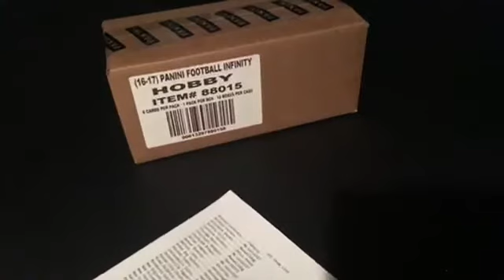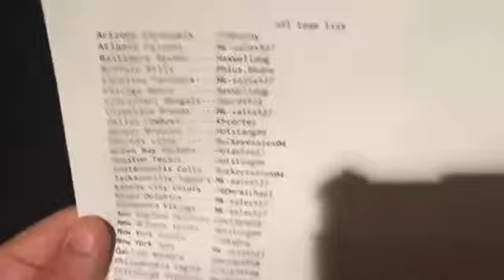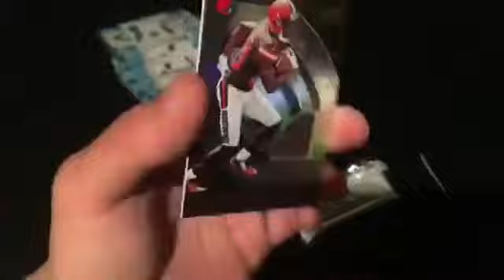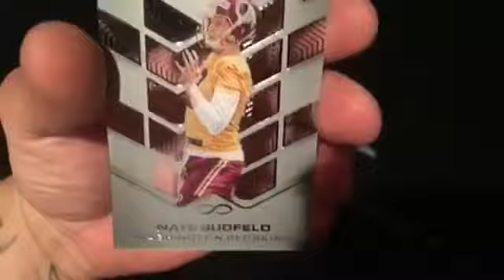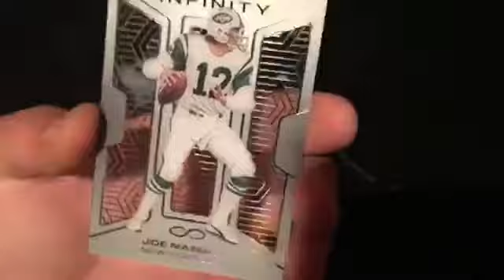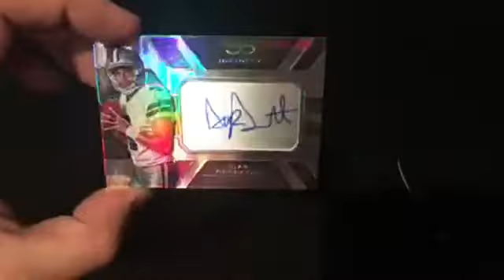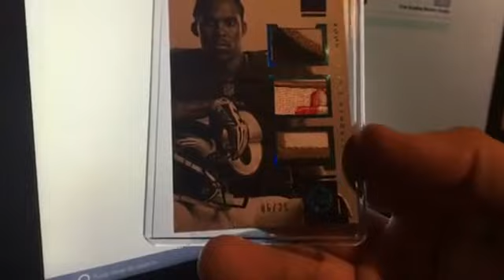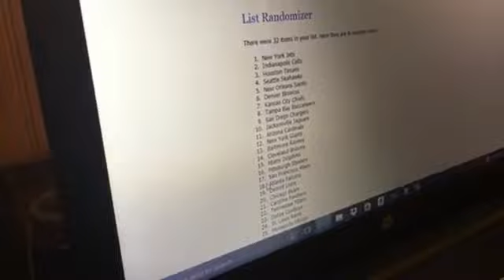May 27 2018